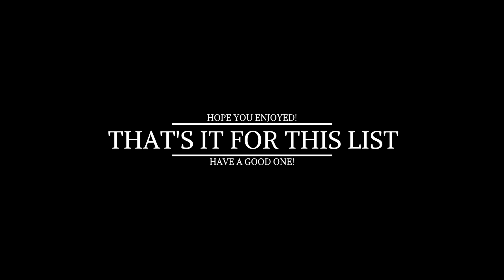Top Five Dubstep For 9/18/17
My Teacher Caught Me Making This And He Tried To Ban Me From Class

If Your Content Was Used And You Would Like It Removed, Please Comment, And DON'T REPORT